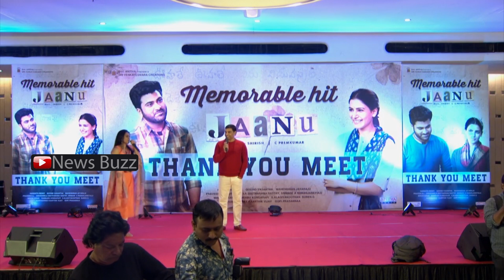LOVELY MOMENT: Raghavendra Rao Making Fun Witha Samantha | Jaanu Thanks Meet | Sharwanand | NB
LOVELY MOMENT: Raghavendra Rao Making Fun Witha Samantha.

Few Lines About The Movie: Jaanu is a Telugu romantic drama directed by CPremKumar based on his Tamil movie '#96 bankrolled by DilRaju on his SriVenkateswaraCreations with Sharwanand and SamanthaAkkineni in the lead roles.